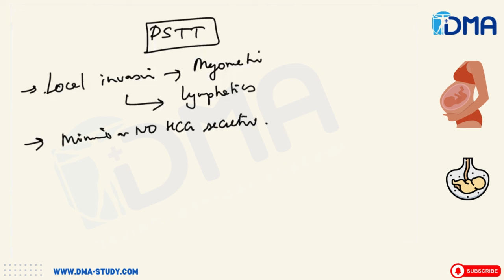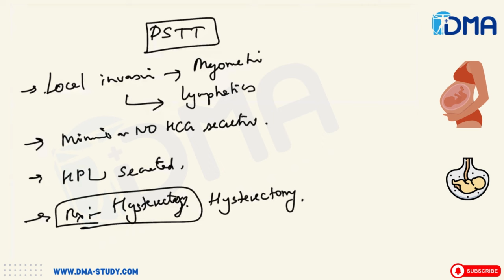FMGE OBG Part-2 | Last Minute Booster | Most expected topics | DMA Chennai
Cramming for FMGE? Last-Minute Revision Secrets Revealed in THIS Video! ⏱️
Stressed about the FMGE exam and short on time? Don't panic! This video is your lifeline for a quick and effective last-minute revision. We'll be diving deep into the most expected topics you'll face on the exam, ensuring you focus on the high-yield areas for maximum impact.

Expert insights on the hottest topics likely to appear on the FMGE exam
Time-saving strategies to maximize your revision efficiency in the final stretch
Clear and concise explanations to solidify your understanding of key concepts
Confidence boost to walk into the exam hall feeling prepared and ready to conquer!
** Bonus!** Access our exclusive study resources to supercharge your preparation:

Telegram group: Join our supportive community of FMGE aspirants for peer learning and motivation
Facebook page: Get updates, tips, and tricks on your FMGE journey - /

Let's support each other on this journey to success!

FMGE, NEET, AIIMS, PGI, DNB, JIPMER, Medical Exams, Last Minute Revision, High Yield Topics, Exam Tips, Study Motivation, Medical Students, India